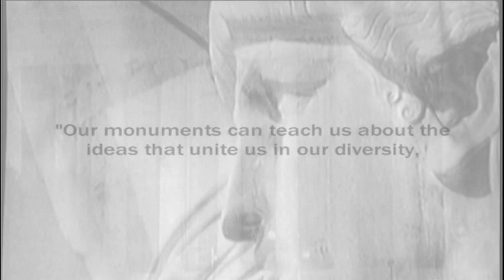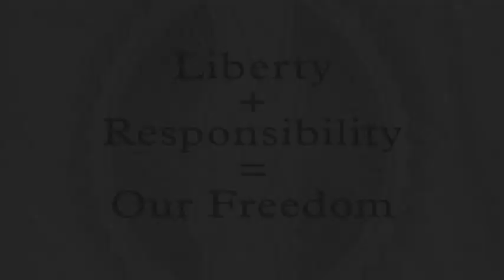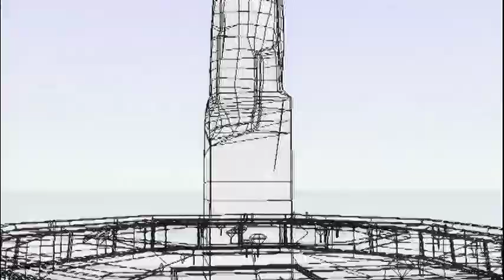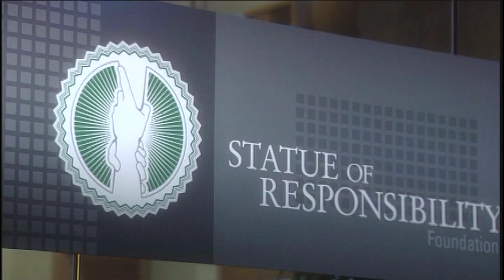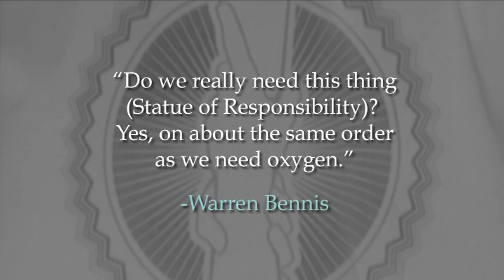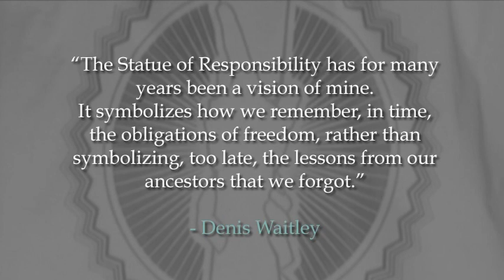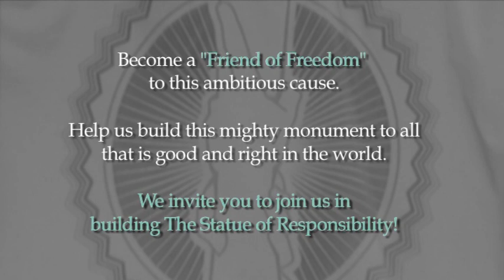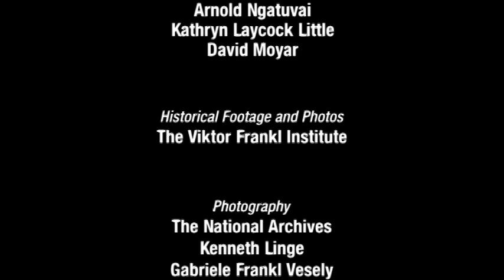Statue of Responsibility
Statue of Responsibility DVD 2.0